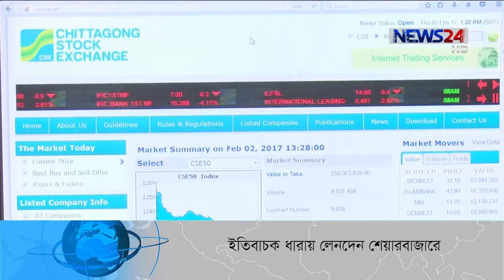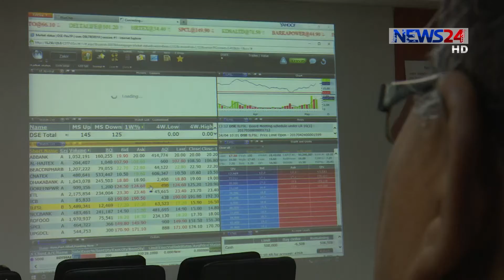NEWS24 বিজনেস at 11pm Business News on 8th November, 2018 on News24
Our other YouTube channels :
COPYRIGHT DISCLAMIER:
News24 Official Address:
NEWS24
371/A
Bashundhara Road
Block – D
Bashundhara Residential Area
Dhaka - 1229